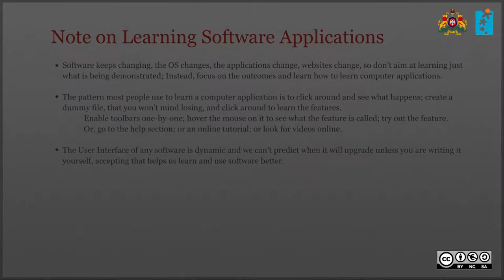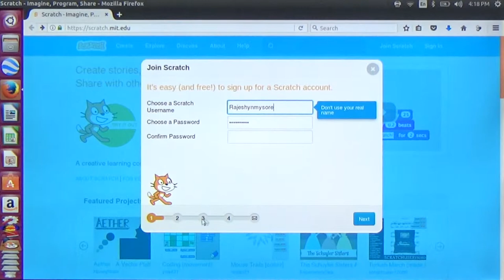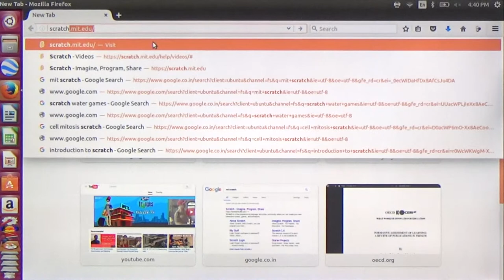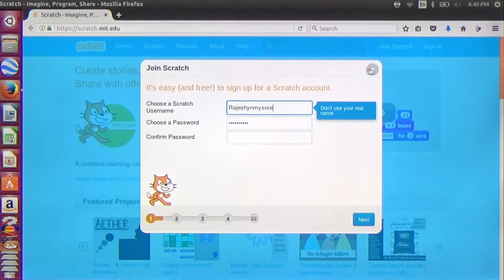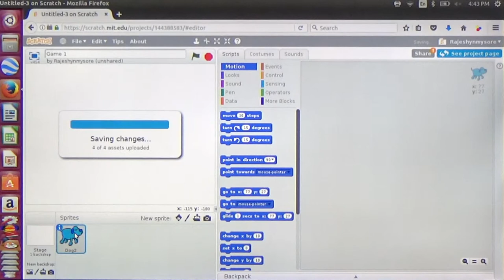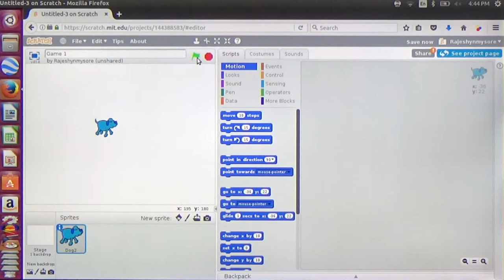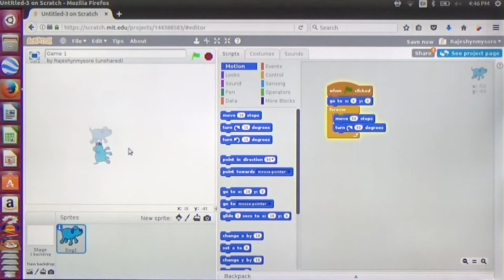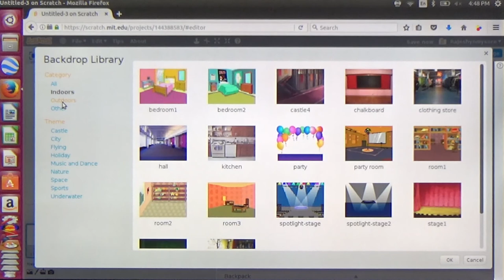Introduction and why